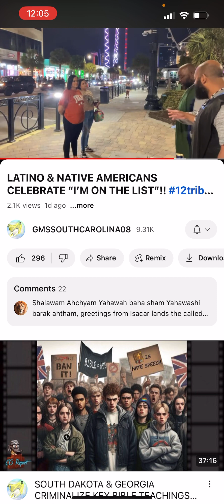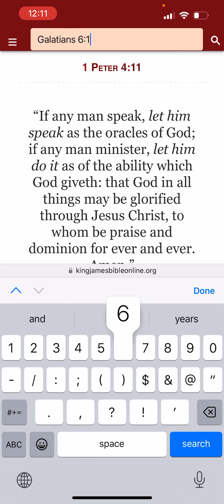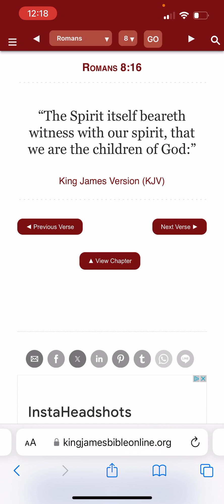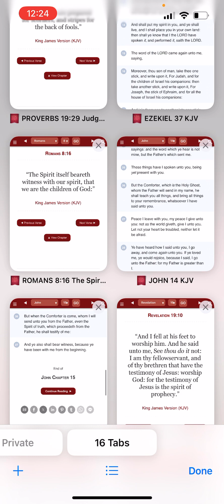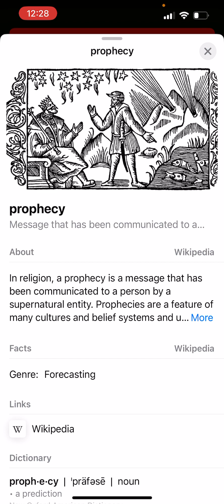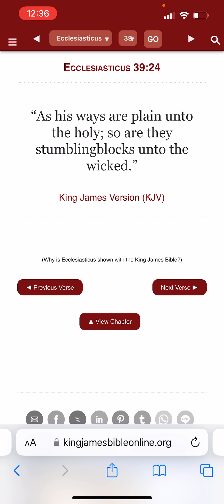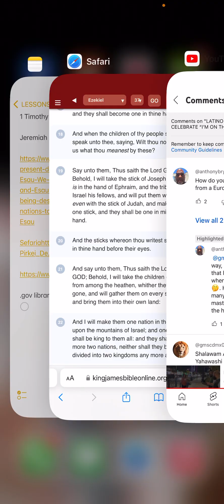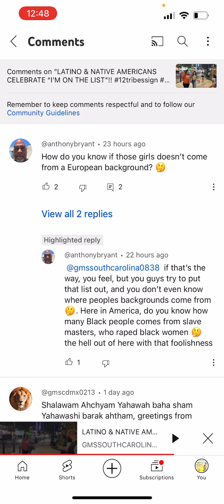Edification From Comments: How To Tell If You Have The Holy Spirit & Various Topics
Topics covered:

1. Let every man speak as the oracles of God
2. How to tell if someone is an Israelite and possibly of the elect endowed with the Holy Spirit.
3. Scriptures backing the 12 tribes chart
4. Parable of the wheats and the tares

9:55 - how to know if someone is an Israelite and particularly one that may be of the elect endowed the Holy Spirit

34:18 - Scripture on the twelve tribes chart

37:09 - Parable of the wheats and the tares